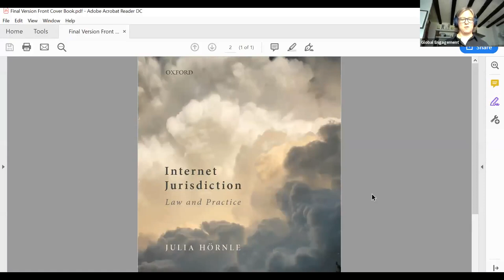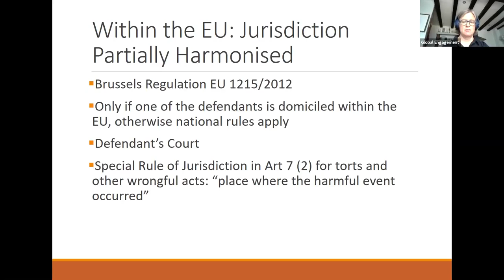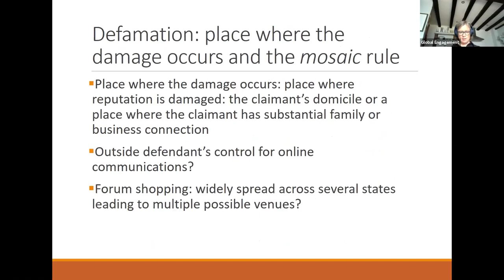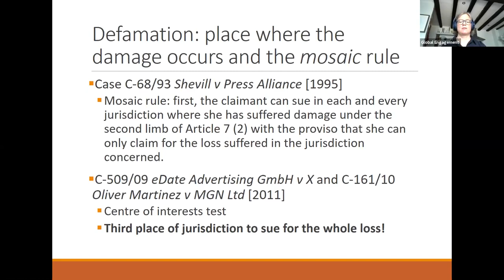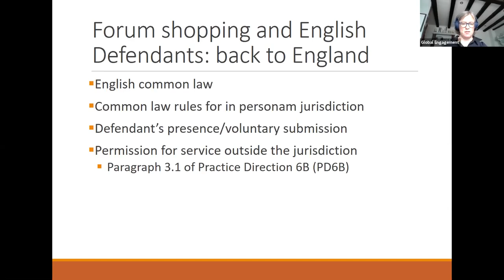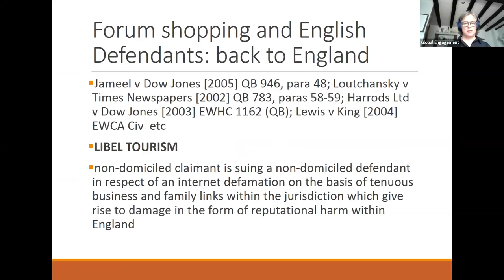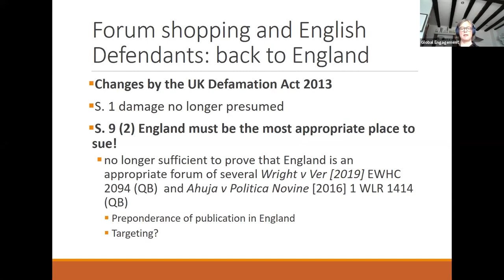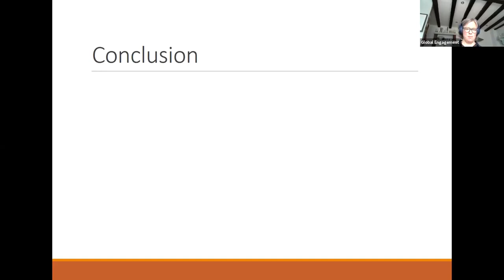TMT: Second Taster Session (10/07/20)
LLM Technology, Media and Telecommunications at Queen Mary University of London, School of Law  - A taster lecture; Online defamation and jurisdiction, by  Prof. Julia Hornle.